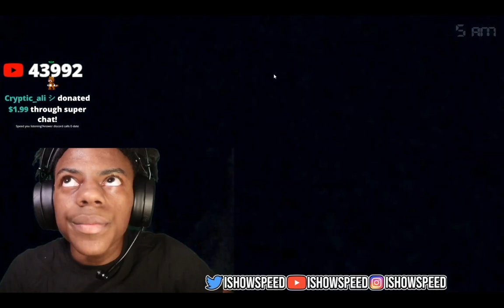Ishowspeed whacks his macaroni